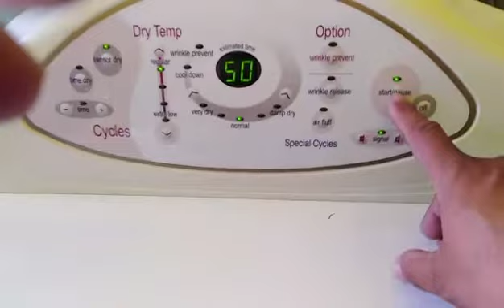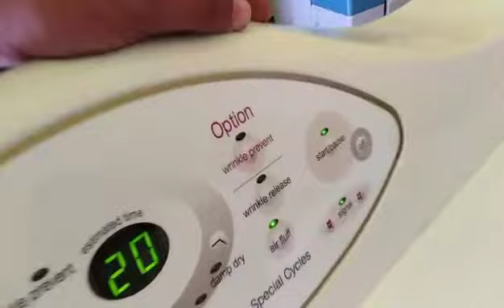Gas dryer installation / Instalación secadora de gas